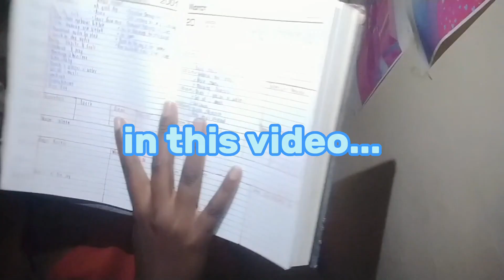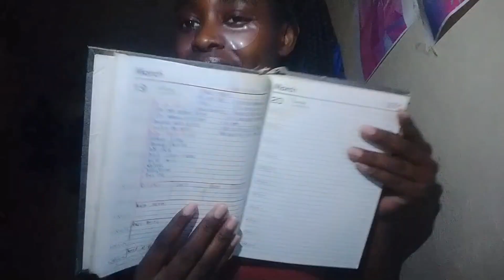GETTING OUT OF A SLUMP/GETTING MY LIFE TOGETHER/skincare,journaling, shopping